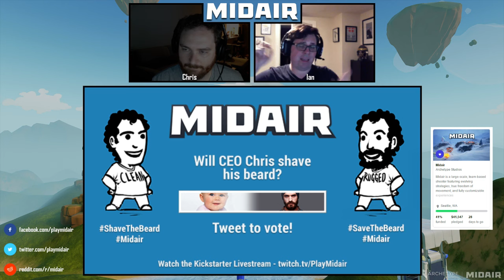48 Hours of Midair - Gameplay Q&A